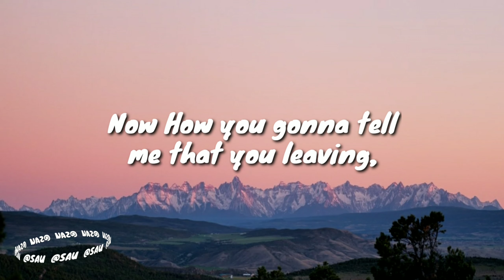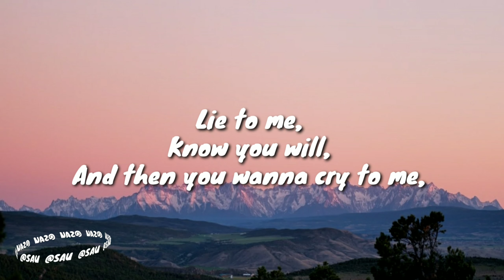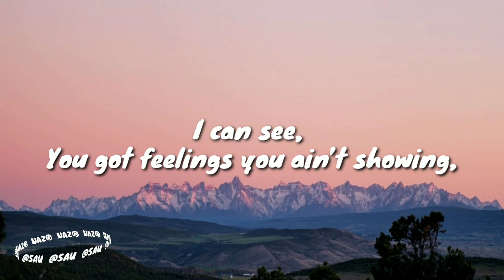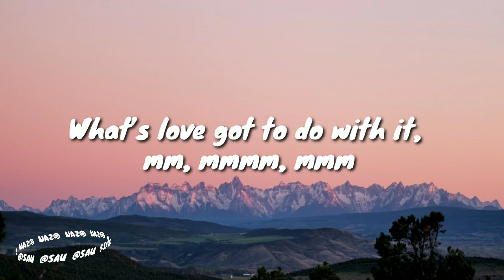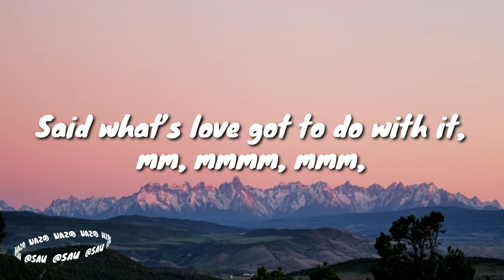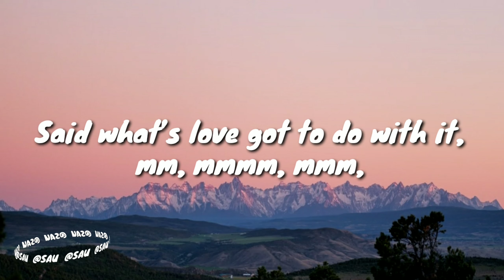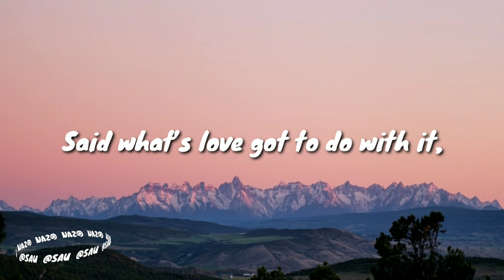Jake Daniels - What's Love (Lyrics)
Ohhhhh, oh-oh, oh-oh oh-oh,

Verse 1-

Met you at this party on The Weekend,
You had me hooked from the moment that we speakin,
Crazy,
Now How you gonna tell me that you leaving,
We’ve been attached to the hip since that evening
Baby,

Pre Chorus -

You got feelings you ain’t showing,
Make believe,
That you don’t need your emotions,
Slide on me,
Always leaving in the mornin,
Before I speak,

Chorus 1 -

What’s love got to do with it, mm, mmmm, mmm
Said what’s love got to do with it, mm, mmmm, mmm,
Said what’s love got to do with it,

Verse 2 -

Know you will,
And then you wanna cry to me,
Tell me how you really feel.
I don’t know how we,
Got to here.
I guess we gonna fall asleep,
Wish that we could go back,
(To just chillin)
Drinking on the beach with some friends,
(Things were simple)
Drive to my place, we relax
(Said you with it)
Cracking jokes know they make you laugh
(Things were simple)
Ohhh so simple

Make believe,
Slide on me,
Before I speak,

Chorus 2 -